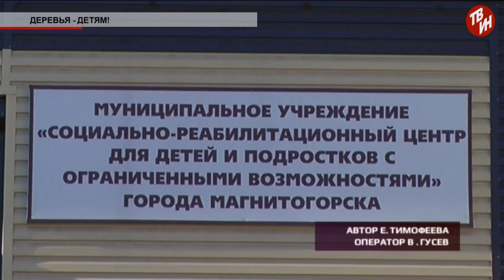Время местное Эфир: 15-11-2018 Деревья - детям!